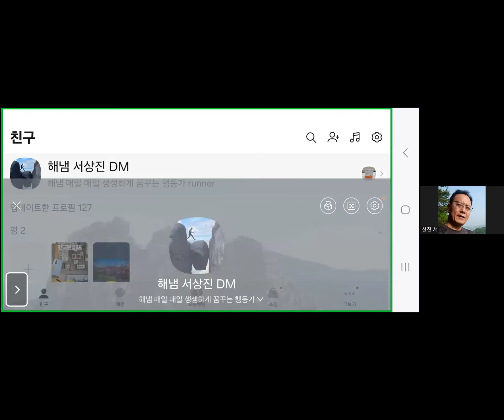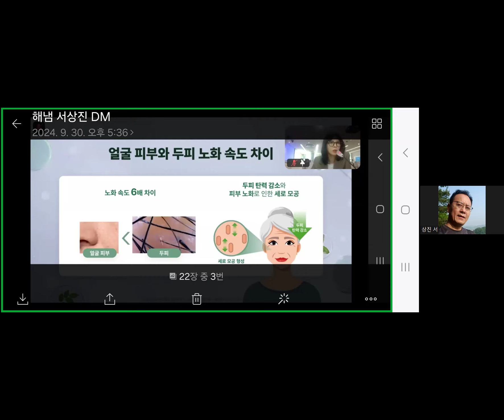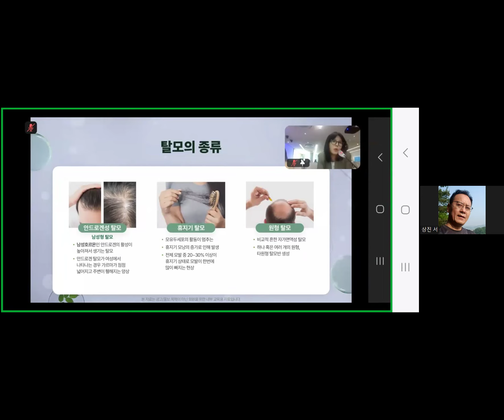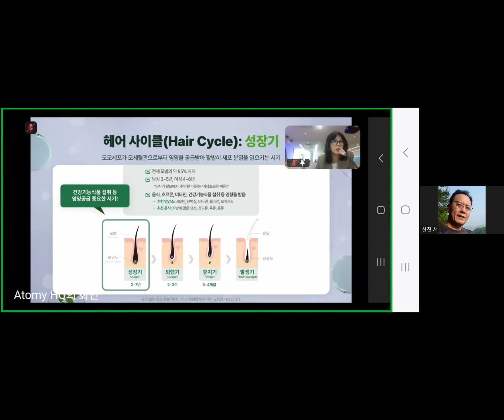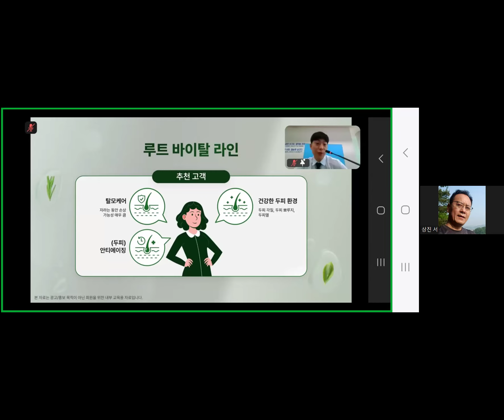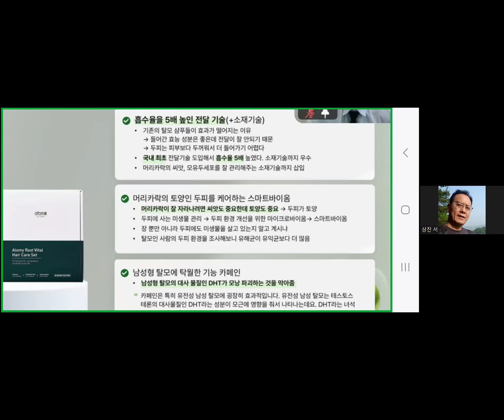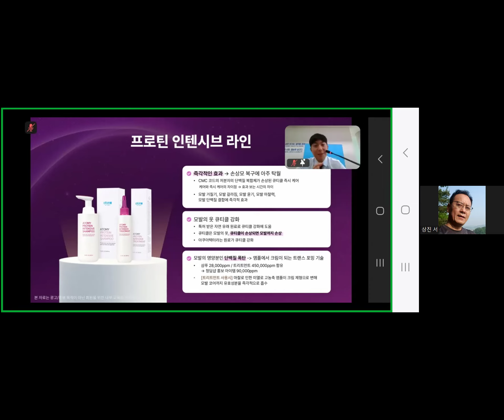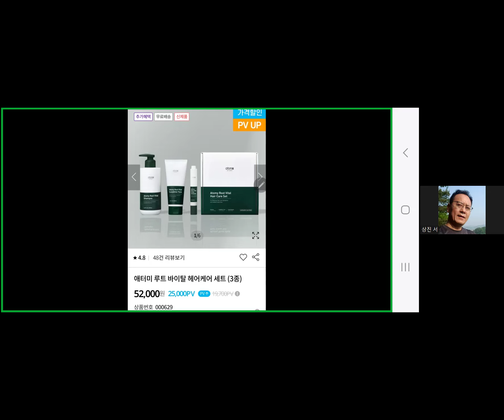9월30일 제품데이.루트바이탈(서상진사장님)